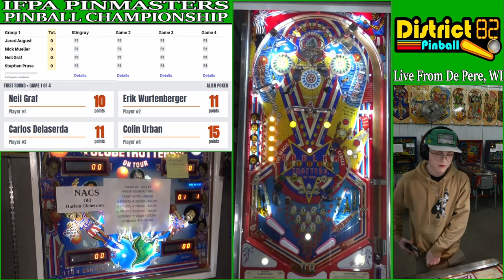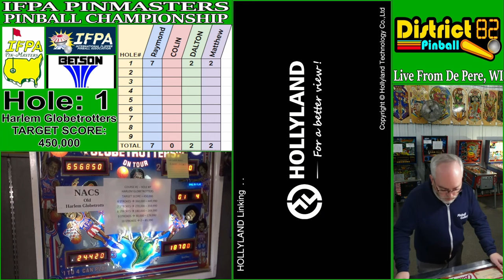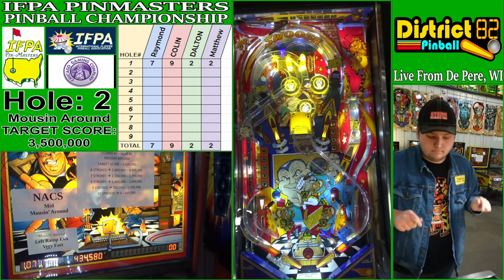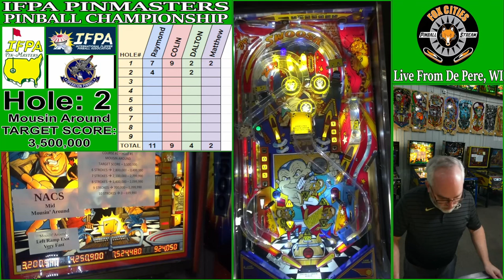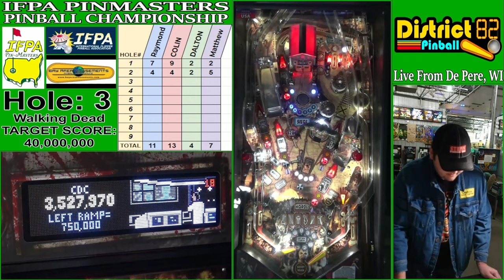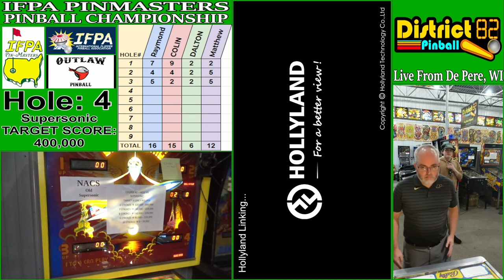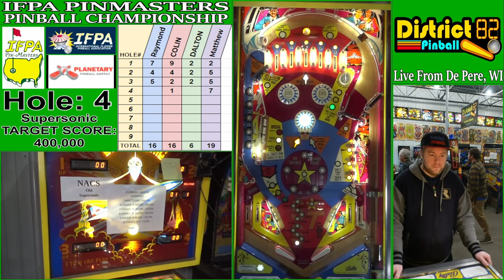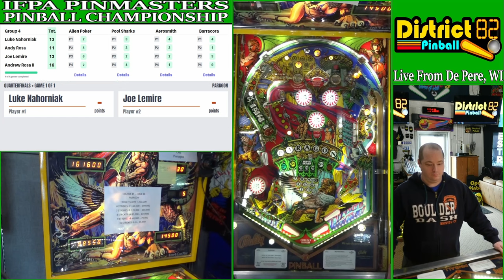IFPA Pin Masters Pinball Championship 2023 - Second Round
Originally aired on Twitch foxcitiespinball and recorded live at District 82 Pinball in DePere Wisconsin

Checkout the Triple Drain Pinball Podcast!